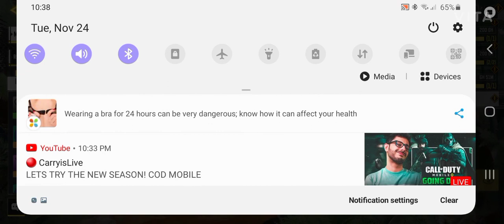call of duty # 34